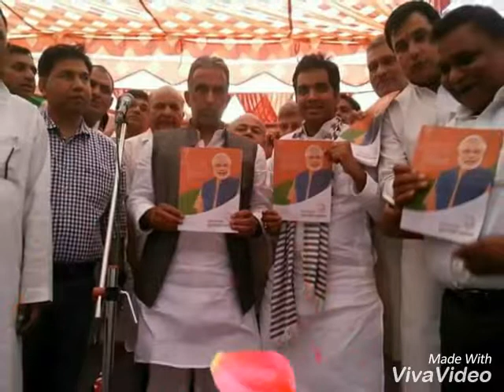Krishan pal gurjar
By udham malik